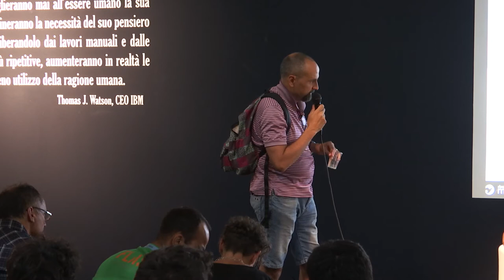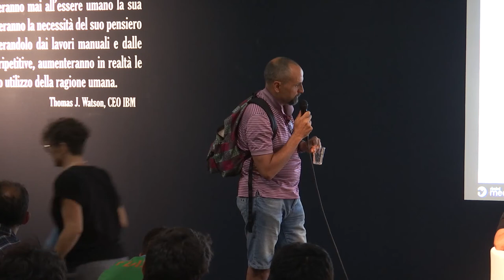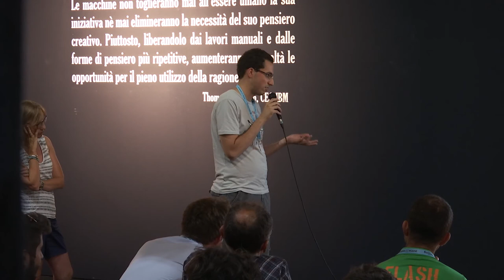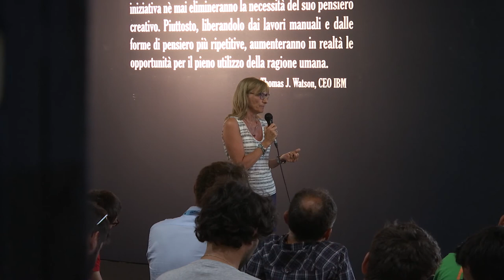Spazio “WHAT? Macchine che imparano". Dialogo con...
20/08/2017
Incontro presso lo spazio "WHAT? Macchine che imparano” curato da Associazione Euresis e Camplus.

Partecipano: Nello Cristianini, Professore di Intelligenza Artificiale all’Università di Bristol; Gianfranco Pacchioni, Pro Rettore alla Ricerca dell'Università degli Studi di Milano-Bicocca. Introduce Samir Suweis.